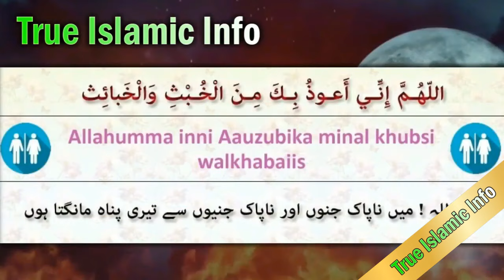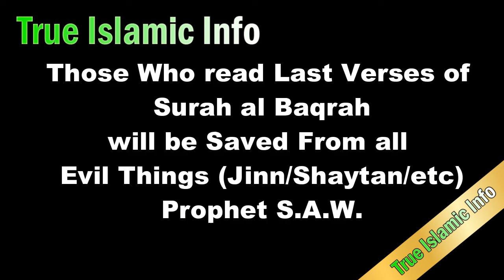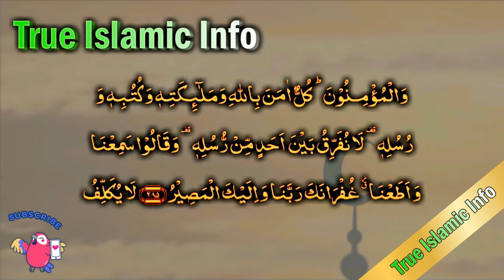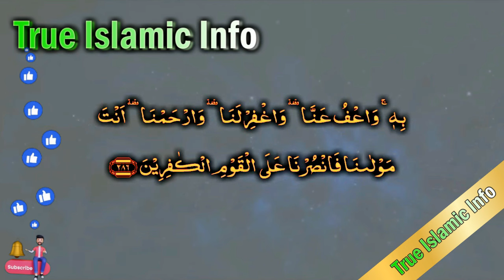Jinaat ki chori (Jinn jab deikhai dyen tu) Jinn & Real Facts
Jinn ki Pehchan or Eska Illaj Hazrat_ALi Nay Farmaya

Channel's tiktok account: coming soon